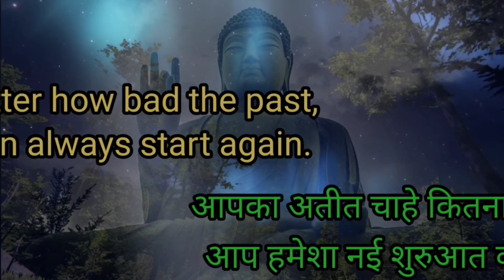नई शुरूवात कर सकते हैं | Always Start Again | Gautam Buddha Teaching | Lord Buddha thoughts